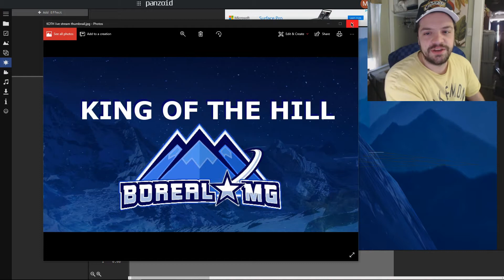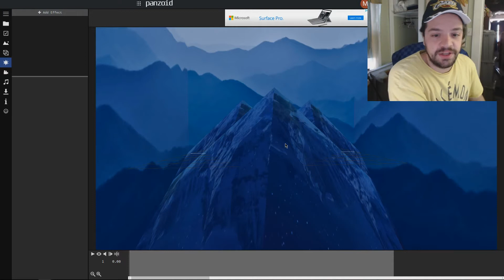Leaving Boreal MG Community (BMG)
This has to be done this way, it's the nicest way to leave BMG community to move on to another.